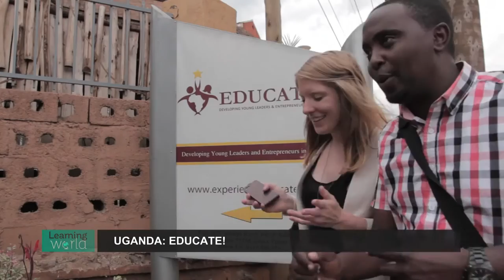2015 WISE Award Winner: The Educate! Experience from Uganda (Learning World S06E05, 1/2)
Uganda ranks amongst the African countries with the highest rate of youth unemployment and youth poverty. The Educate! Experience partners with secondary schools across Uganda to give students practical skills and training in entrepreneurship.